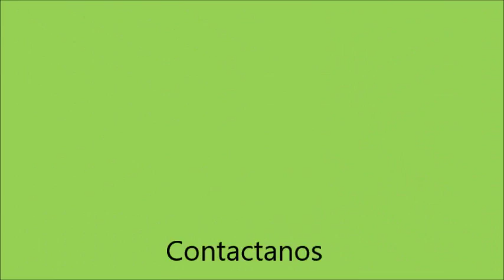Pelicula Res Mediterraneo